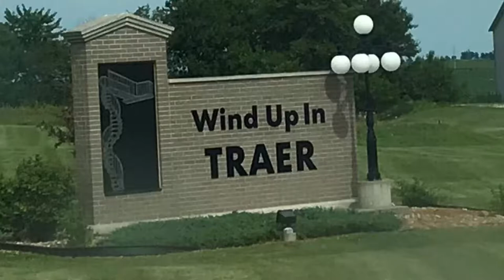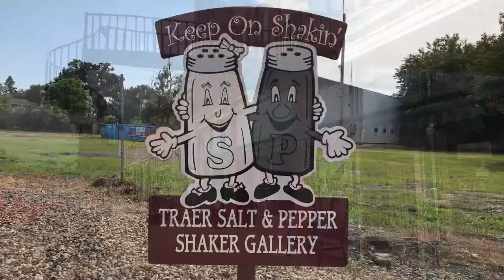Wind Up In Traer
Join along on a visit to Traer, Iowa! The town is known for their winding staircase which extends over the sidewalk. They also have a museum which features the 2nd largest salt & pepper shaker collection in the United States!

About that staircase..

  “The Star-Clipper-Canfield Building and Winding Stairway are located in Traer, Iowa, United States. The staircase is thought to be one of a kind in the country, and it was featured on a U.S. commemorative stamp. The exterior winding staircase was designed by E.E. Taylor of Burlington, Iowa, and built by the Burlington Iron Works. The staircase was built outside because there was no room for one inside of the buildings.The Canfield Building, to which it is attached, was built the same year. The Star-Clipper Building was completed in 1888. The complex served as a newspaper office until 1953 when it was converted into commercial use. It was listed on the National Register of Historic Places in 1975.”